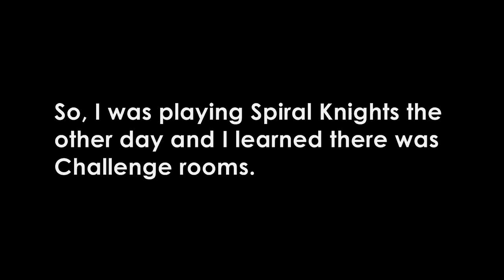Spiral Kite - Challenge Room #1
Best strategy ever...CLOCKWISE